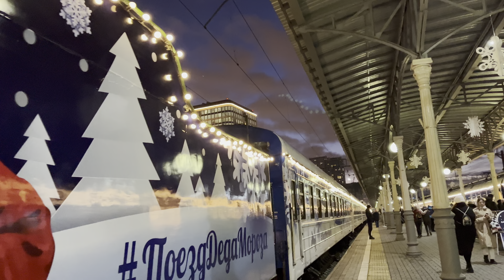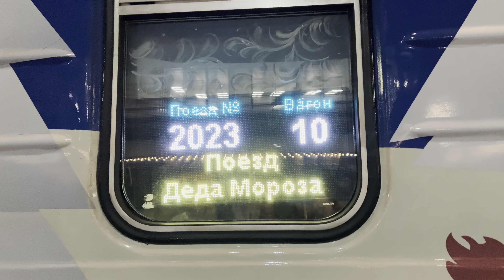Поезд Деда Мороза